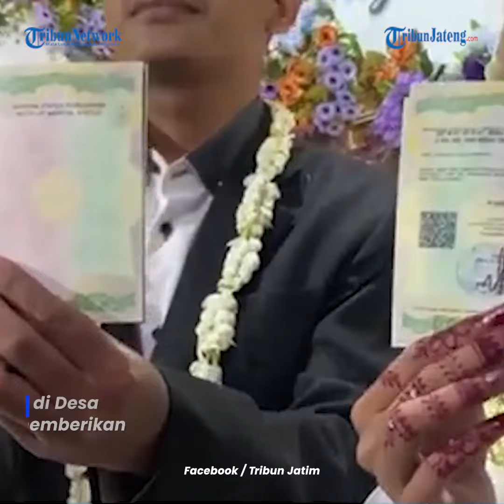Viral Mempelai Pria Beri Mahar Beras 50 Kg karena Harganya Sedang Mahal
Irwan Sokip (29), pengantin yang viral di Desa Grogol, Kecamatan Sawoo lantaran memberikan mahar beras.

Irwan Sokip merupakan Desa Bangunrejo, Kecamatan Sukorejo, Kabupaten Ponorogo.

Ia meminang seorang wanita bernama Ikrima Zakiyah (26) warga Desa Grogol, Kecatamatan Sawoo.

Karena harga beras yang tengah melejit, Irwan pun melangsungkan pernikahan dengan mahar beras sebanyak 50 kilogram.

Editor : Yga